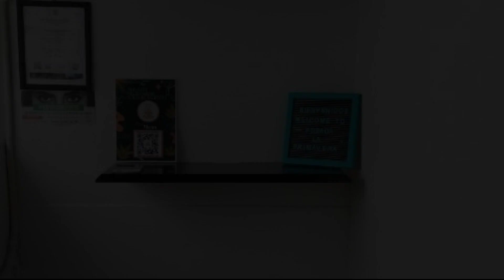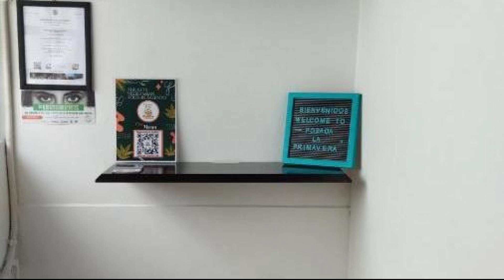Posada La Primavera, Salento, Colombia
About Property:
You're eligible for a Genius discount at Posada La Primavera! To save at this property, all you have to do is sign in.
Located in Salento, Posada La Primavera is a sustainable accommodation, 36 km from Pereira's Botanical Garden and 36 km from Technological University of Pereira. The property features city and quiet street views, and is 37 km from César Gaviria Trujillo Viaduct. The apartment provides a sun terrace, a 24-hour front desk, and fr...
Property Type: Hotel
Address: Carrera 5º B nº 9-60 Barrio Palma de Cera 1er piso, 631020 Salento, Colombia
Searching For
1. Posada La Primavera - Salento - Colombia
2. Posada La Primavera - Salento - Colombia Address
3. Posada La Primavera - Salento - Colombia Rooms
4. Posada La Primavera - Salento - Colombia Amenities
5. Posada La Primavera - Salento - Colombia Offers and Deals
Audio Credit:
Track Title: Subway Dreams
Artist: Dan Henig